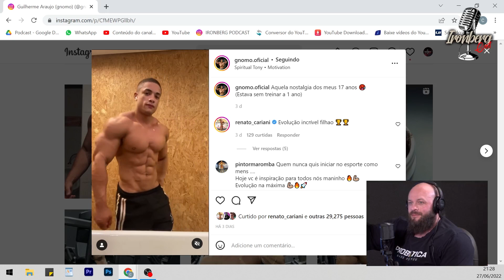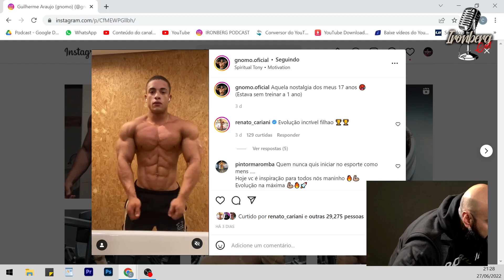POLÊMICA! CARIANI EXPÕE RECLAMAÇÃO DOS ATLETAS – IRONBERG PODCAST CORTES